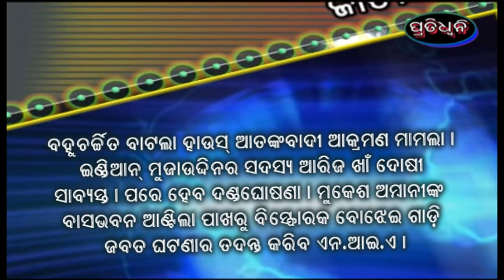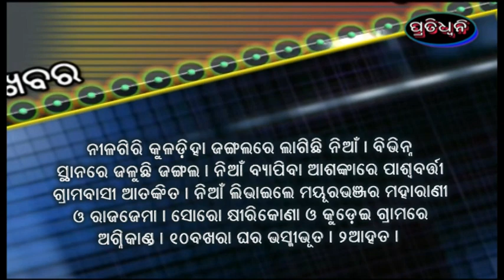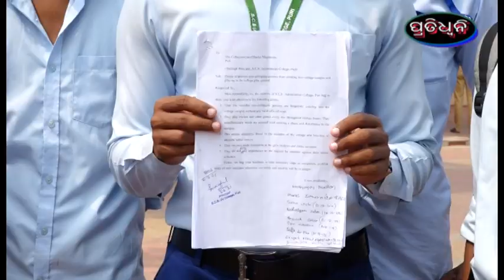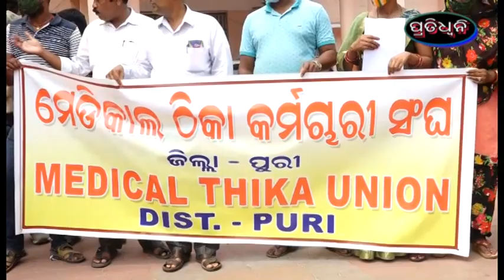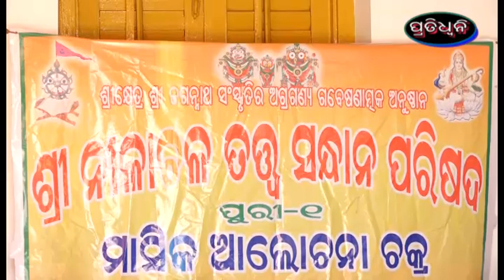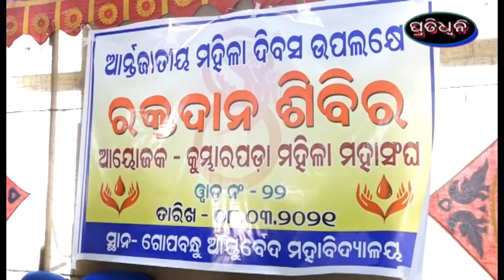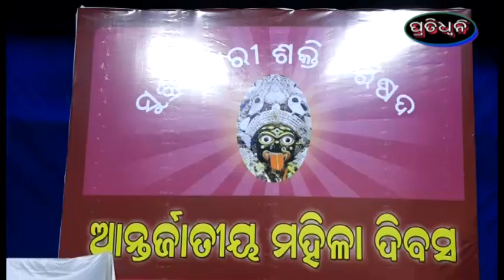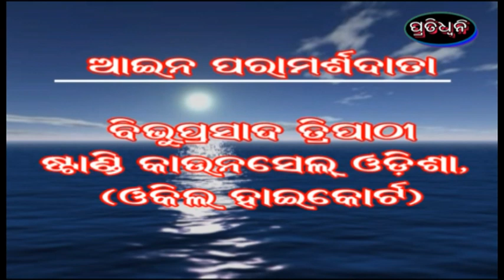8 3 21 pratidhwani news